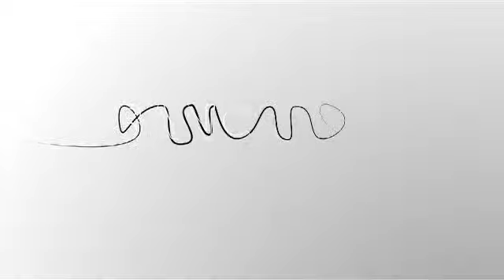Daniele Maffei - Groupama Assicurazioni, Forum BANCASSICURAZIONI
Intervista a Daniele Maffei, Direttore Vita e Bancassicurazione Groupama Assicurazioni, in occasione del Forum BANCASSICURAZIONI (a cura di Flavio Padovan):